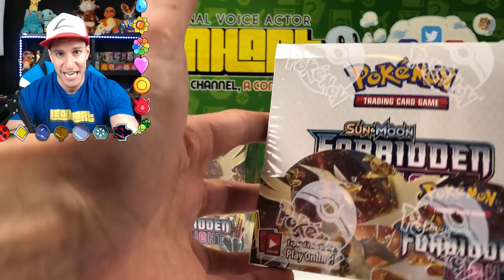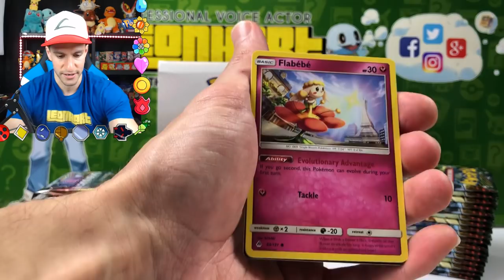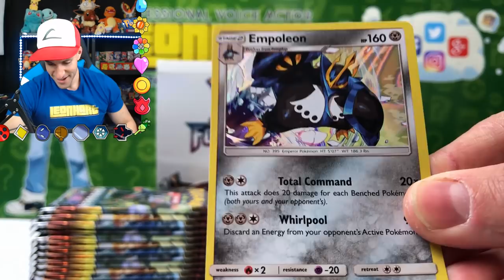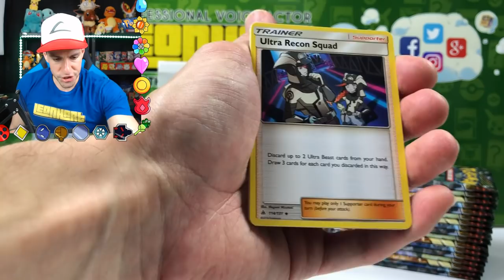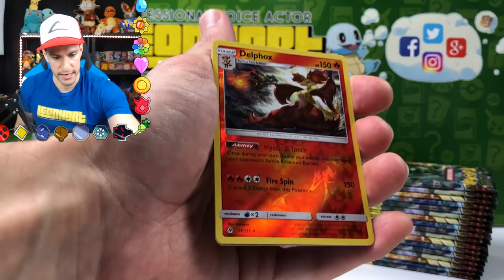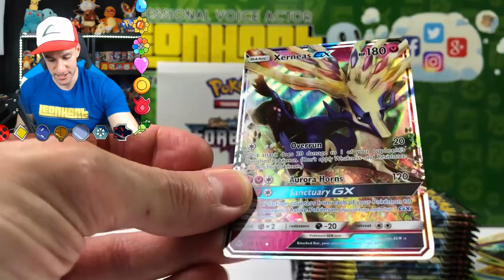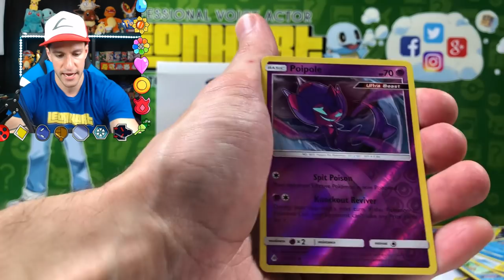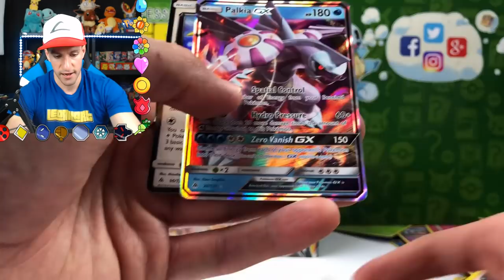ENGLISH FORBIDDEN LIGHT BOOSTER BOX OPENING (early)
FORBIDDEN LIGHT IS HERE! Opening an ENGLISH Forbidden Light booster box full of RARE Pokemon cards!

► WATCH the original voice actor of Ash Ketchum open Pokemon cards!

► Contact Leonhart!